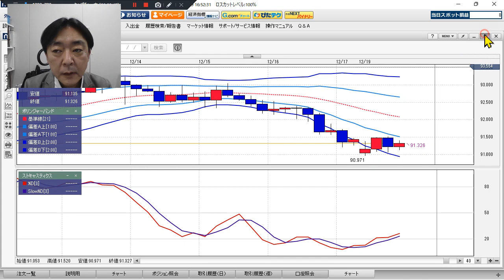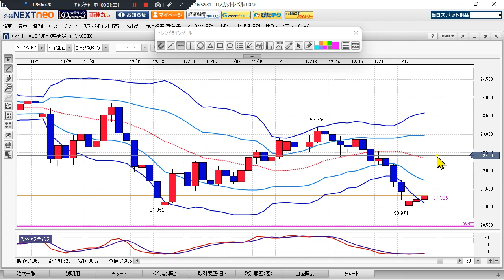豪ドル/円見通し 「軟調、 下落トレンド進行中」見通しズバリ！3分テクニカル分析 ニューヨーク市場の見通し 2022年12月19日